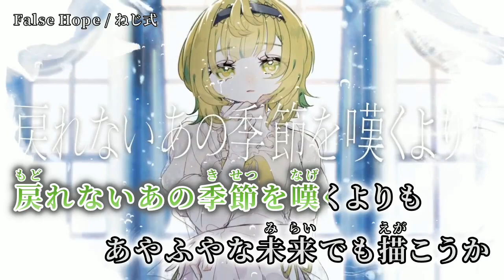【ニコカラ】 False Hope 【on vocal】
Illust & Movie：藤墅。 様